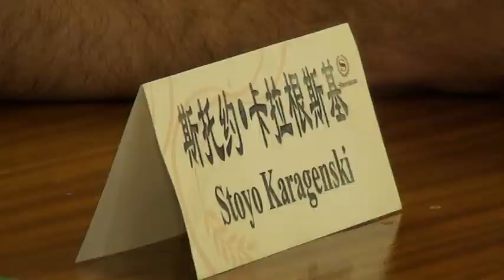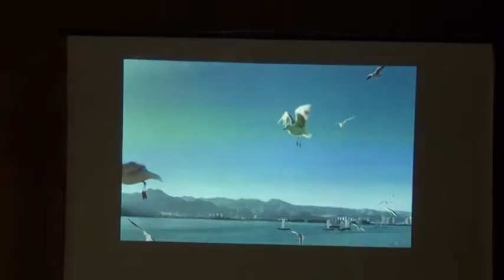Китайски инвеститори в Карлово